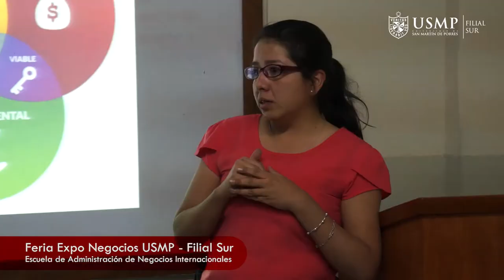Feria Bio Negocios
Alumnos de la escuela profesional de Administración presentaron productos basados en la diversidad biológica del país en el expo  de Bio Negocios Los productos presentados fueron: hojuelas de Yacón, Té de orégano y el Pan andino de cereales.